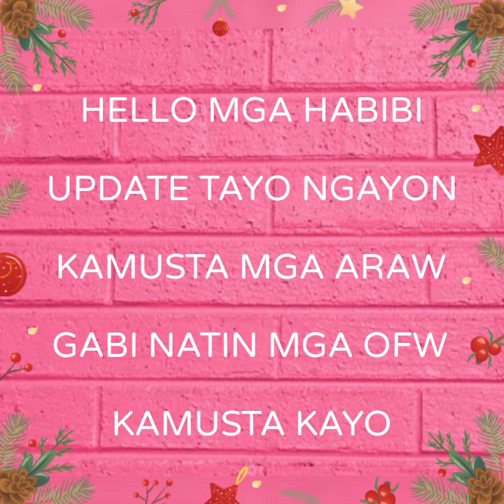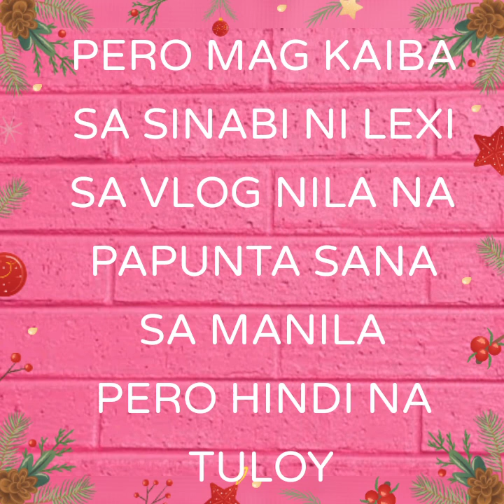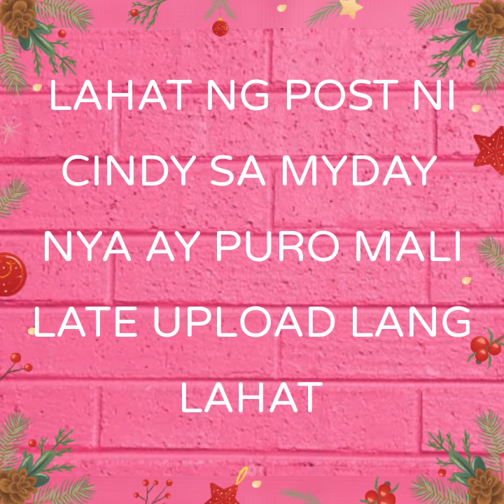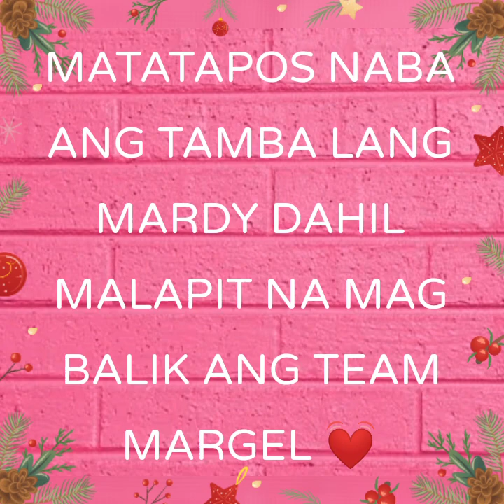My day ni cindy mali pati ba naman si lexi pinag seselosan #45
maki connect din saakin at sa iba ko pang page like

follow me on LYKA PAGE *megan_habibi